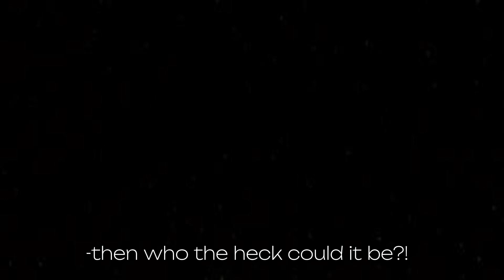TEKKEN 8 | Throwing Hands for Presidency | Showcase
Future President Candidate, Zakar (Dragunov) and Disrespected Right-Hand-Man, Jaxon (Shaheen) have voted, or fought their way in to TEKKEN 8 as Custom Costumes. (both owned by @Kempoleon )

also, shoutout to @Demigah for custom voicelines!